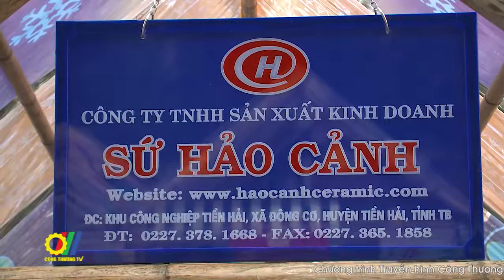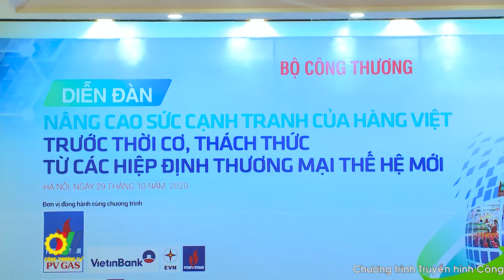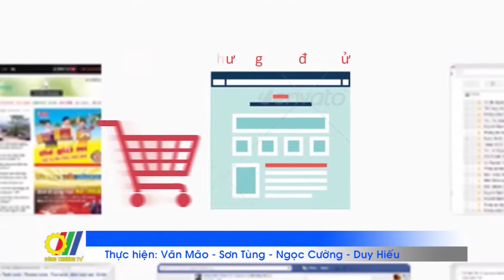Vai trò Thị trường trong nước trong bối cảnh mới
Trong bối cảnh hội nhập quốc tế ngày càng sâu rộng và dịch bệnh vẫn diễn biến phức tạp, thị trường trong nước đã chứng minh được vai trò quan trọng cho doanh nghiệp. Tuy nhiên, để chiếm lĩnh mảng thị trường này đòi hỏi DN phải nỗ lực, nâng cao sức cạnh tranh cho hàng hóa…